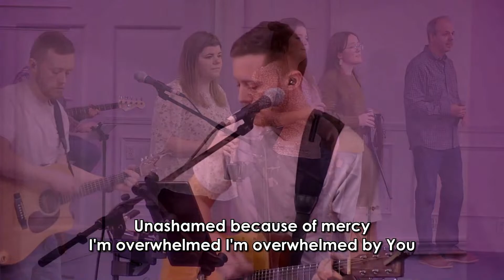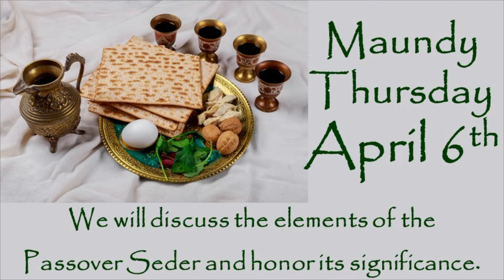Servant or Citizen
Join us today as we dive deeper in to the Lord

Today we will be reading in Luke 19